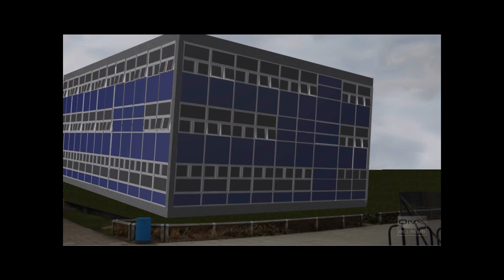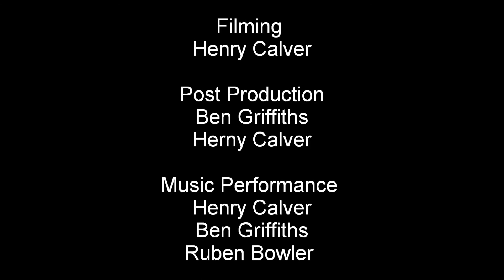GCSE MEDIA UNIT 2 | HEROES FIGHT SHORT FILM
This is our final short film for the GCSE media unit 2 project.
The moral of the film was 'Two Wrongs Don't Make a Right'.
In the end we some how got A*.
Don't be a hater because this was our first time using programs such as blender and after effect. We have come a long way since then.

Camera Used: Cannon 1000D w/ 18-55mm lens
Programs: Blender / After Effects

Any Un-constructive hateful comments will be flagged, Many Thanks.

Sorry the quality is so bad... We rendered it out in multiple formats so the quality was decreased.